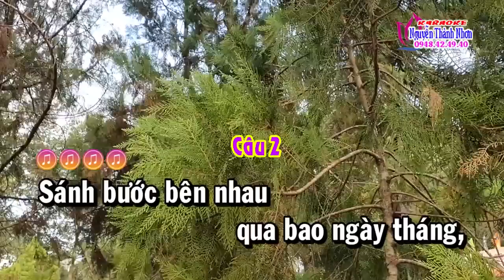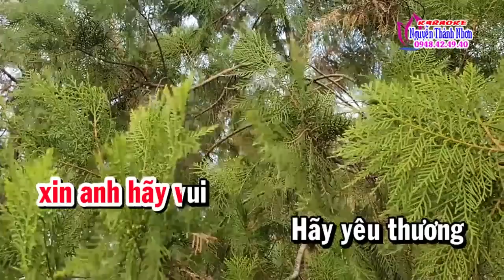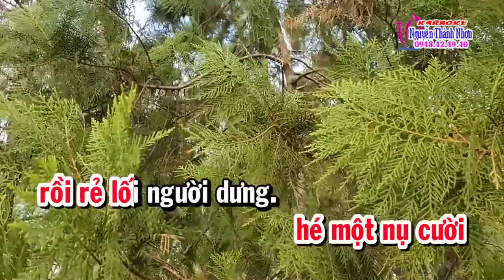Karaoke vọng cổ XIN LÀM NGƯỜI XA LẠ - DÂY ĐÀO [T/g Lê Hậu]